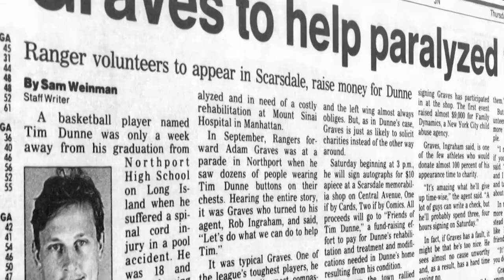Golden Flyers Feature: The Dunne Family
Women's basketball coach Kelly Dunne and her family have a long history at Nazareth College.  Her brother Greg is in the Nazareth Hall of Fame and her brother Tim is a volunteer assistant for her team. Tim originally was going to play basketball for the Golden Flyers, but an accident altered his plans and life.